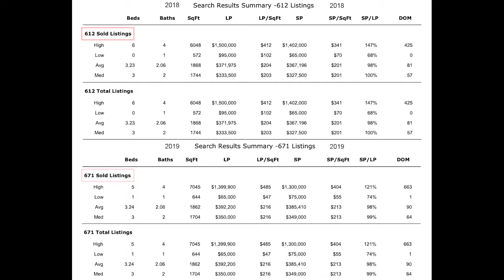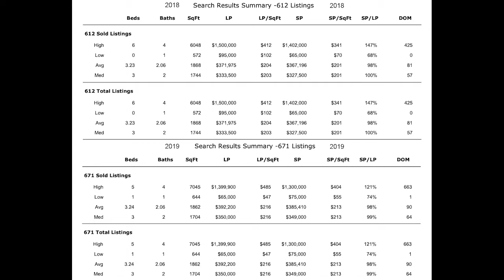Carson City, NV Real Estate Market Report 2019 Year in Review | Nevada Homes for Sale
Brent Copeland and Phillip Goodman review the real estate activity in Carson City, NV for all of 2019.  For more info about homes for sale in Carson City, NV you should call Brent Copeland at or email him .

For more info about the legendary Cab Calloway Orchestra at the Carson City Brewery Arts Center,